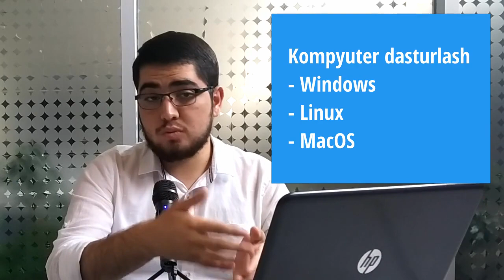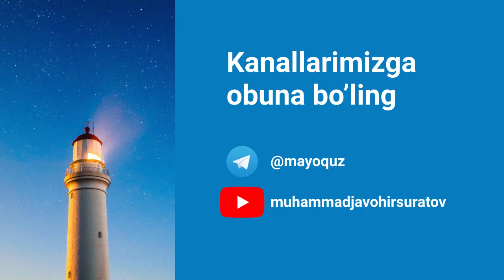02. Dasturlash sohalari | Dasturlash haqida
Bu videoda dasturlashning qanday sohalari borligi haqida gaplashamiz.